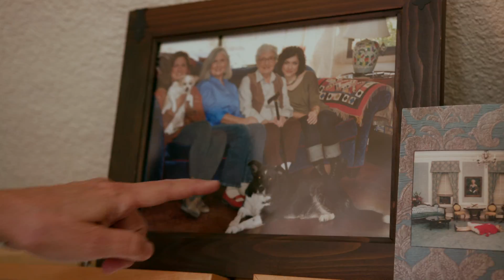Sacred Hearts trailer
With a child on the way, Americana chart-topper Carrie Rodriguez reaches back into her familial heritage to her great-aunt Eva Garza, the Chicana singing sensation from the 40s. Her latest album, Lola, embodies both her past and future.